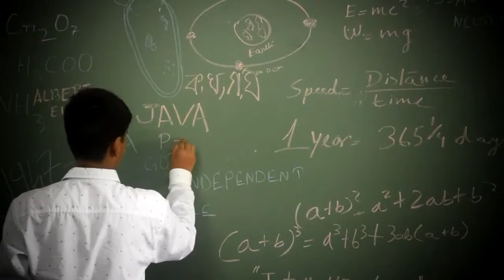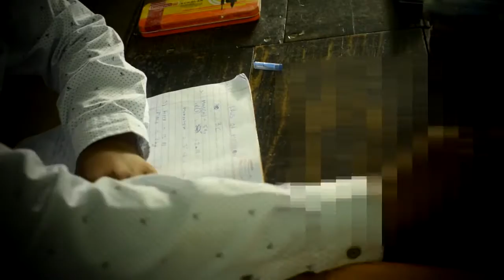I AM A TEACHER | A movie by SUVOJIT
This movie is dedicated to all the teachers in the world and the ones... Who sacrificing theirs time and moments help us... Flourish in our lives... Heres a big thank you to all do share the video. Plz